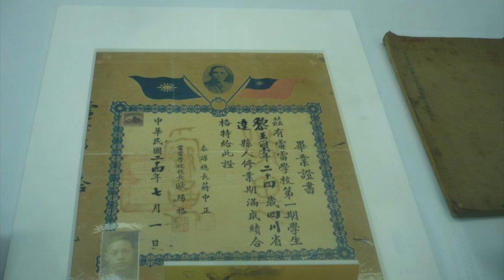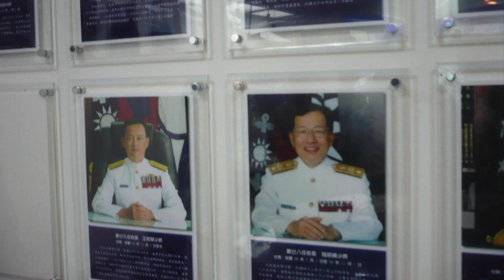67年班畢業33週年返校（1 1版）